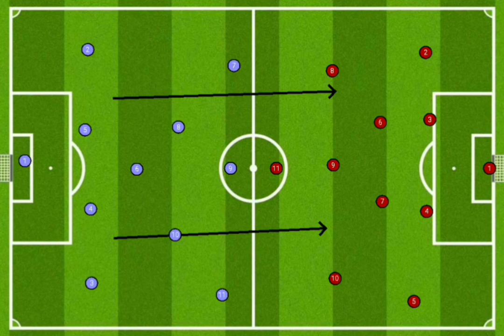How Riqui Puig's Role Won Barcelona The Game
Xavi had a specific role for Riqui Puig. That eventually resulted in Barcelona scoring.